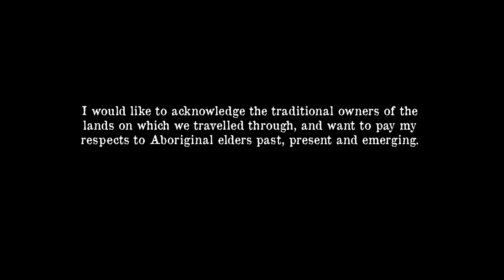Journey to the Mitchell Plateau - Remote Western Australia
We set out in the trusty hilux and headed north, up to the Mitchell Plateau in Western Australia's far north and spent a week camping and exploring this ancient and incredible part of the Kimberley. The plateau is truly wild and remote, and with rock art sites dating back to over 30-40,000 years old along with purely epic natural wonders such as the Mitchell Falls, it made for an adventure to remember..